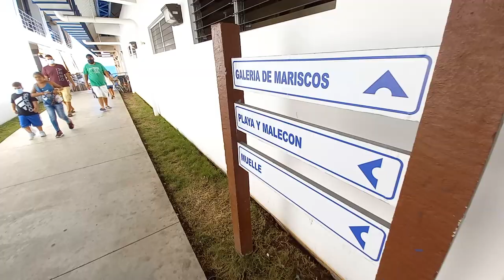¿Por qué el pescado seco es lo más popular ahora?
Pescadores artesanales y vendedores del merado  del mar en el puerto de La Libertad, aprovechan la temporada para ofrecer el tradicional pescado seco
¡Visítenos!